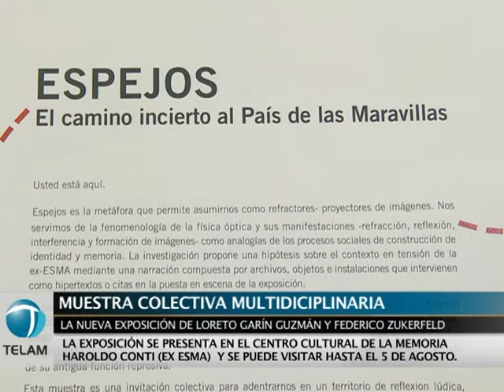La muestra colectiva "Espejos, el camino incierto al país de las maravillas"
La muestra colectiva "Espejos, el camino incierto al país de las maravillas", es la nueva exposición de Loreto Garín Guzmán y Federico Zukerfeld

Esta muestra se trata de un proyecto de instalaciones e intervenciones  específicas, en la que los curadores toman el término "espejo" como eje de la propuesta, y concepto que permite asumirse como refractor o proyector de imágenes.

"Refracción, reflexión, interferencias y formación de imágenes, ambos procesos físico-ópticos funcionan como analogías de procesos sociales, la construcción de la identidad y la memoria",
explicaron los organizadores.

La exposición ha sido concebida para reactivar el espacio en su función simbólico-testimonial, reflexionando sobre su histórica conflictividad: primero como Escuela Militar, luego como Centro Clandestino de Detención y, tras su recuperación a partir de 2004, transformada en Espacio para la Memoria, la Justicia y los Derechos Humanos, como reflejo invertido de su antigua función represiva.

Esta acción política, el narrar, es la columna vertebral del proyecto, y a la vez, un catalizador para intentar verificar hasta qué punto la memoria que se construye -se ilustra e instruye-
perdura en el tiempo y sus posibles implicancias en el devenir.
La exposición se presenta en el Centro Cultural de la Memoria Haroldo Conti (Ex ESMA)  y se
puede visitar hasta el 5 de Agosto.